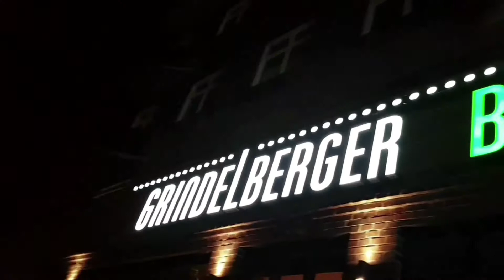JENED CHOIR HAMBURG CAROLING HIGHLIGHTS